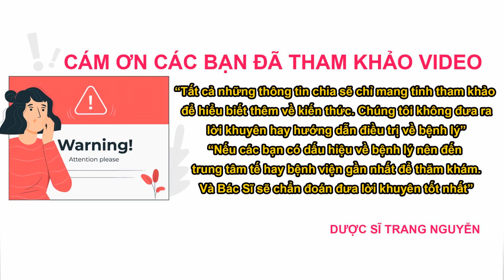Hướng dẫn cách làm môi hồng tự nhiên không cần son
Cùng dược sĩ Nguyễn Thị Thùy Trang tìm hiểu về nguyên nhân làm cho đôi môi bị thâm và sẫm màu. Chia sẽ hướng dẫn cách làm môi hồng tự nhiên không cần son.

01 - Nguyên nhân làm cho đôi môi bị thâm và sẫm màu

02 - Hướng dẫn cách làm môi hồng tự nhiên không cần son

Cám ơn các bạn đã quan tâm theo dõi video của Trang, đừng quên like share cho người thân của mình thông tin về hướng dẫn cách làm môi hồng tự nhiên không cần son nhé. Nhấn follow để nhận được nhiều video bổ ích sớm nhất từ Dược sĩ Nguyễn Thị Thùy Trang.